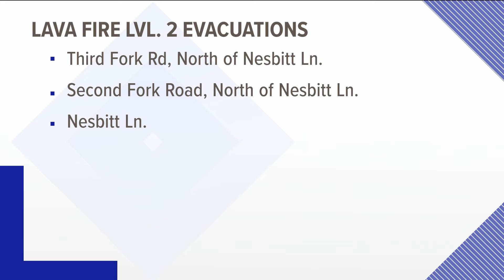Wildfire roundup: Wapiti Fire at 12% containment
The 114,000+ acre fire has been burning since July 24.